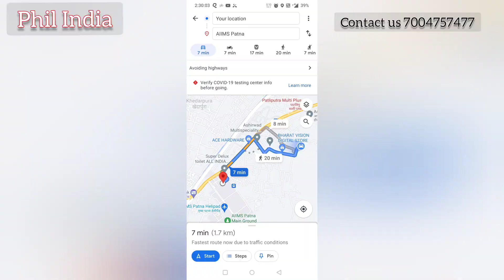House sale Near AIIMS Patna | Patna Makan Bikri Ke liy Phulwari sharif ke Pass me | flat sale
Hi

About this video- House for sale Phulwari sharif Patna Near AIIMS Patna Bihar

Thank you so much.
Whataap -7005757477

kitchen chimney
Wall Tile
Wall Stickers
55 inches TV
Gas stove